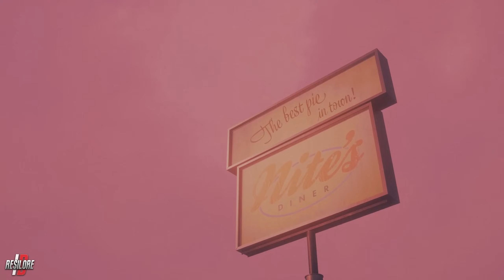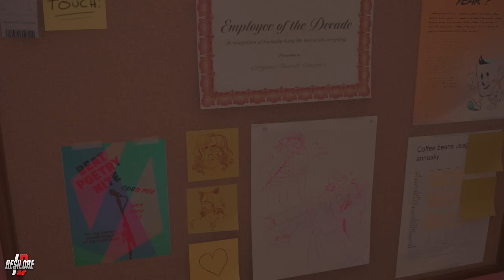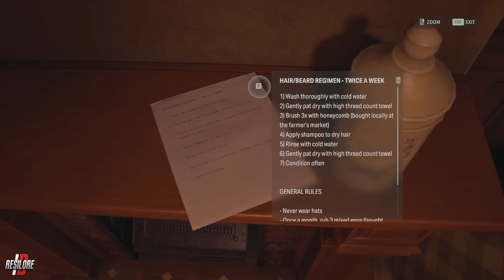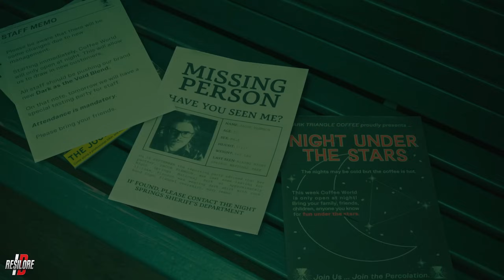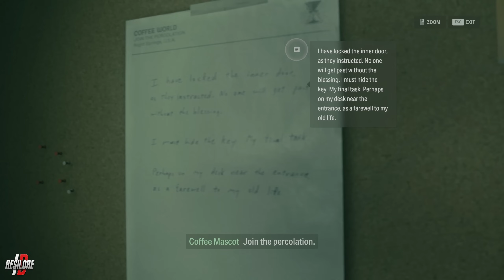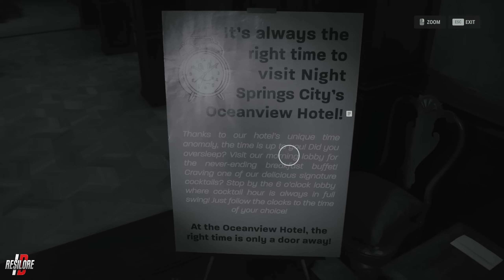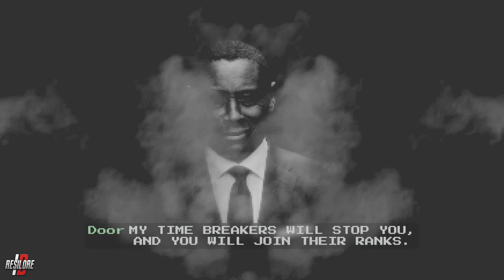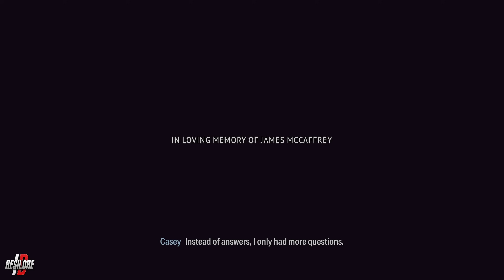DLC Gila, Karakter Gila, SAM LAKE GILA! | Alan Wake 2: Night Springs DLC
Merchandise Lady Dimitrescu disini!

Spec PC:
Proc: Ryzen 7 5700X 3.4 GHz
Cooler: Be Quiet! Dark Rock 4
Mobo: MSI MAG B550M Mortar
Ram: Corsair Vengeance RGB RS 2x16GB (32GB) - 3600MHz DDR4
SSD 1: WDC Blue SN500 256GB M.2 NVMe
SSD 2: Samsung SSD 980 EVO 500GB M.2 NVMe
SSD 3: Samsung SSD 870 EVO 500GB SATA3
SSD 4: Samsung SSD 870 EVO 250GB SATA3
HDD 1: WDC Blue 1TB SATA3
Graphic: ROG Strix GeForce RTX 3070 Ti OC Edition 8GB GDDR6X
PSU: Silverstone ST75F-GS 750W
Monitor 1: Acer VG272U_W2
Monitor 2: BenQ Mobiuz EX2710Q